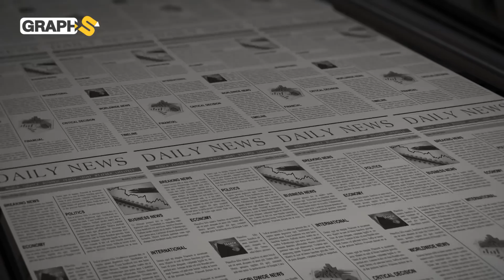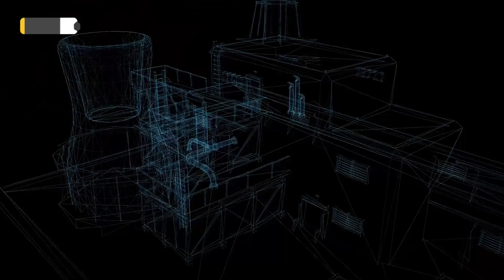عبقري مغربي اختص بالكيمياء النووية فكان أول من استخرج اليورانيوم من الفوسفات ولهذا السبب قتلوه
عالم مغربي درس الكيمياء النووية فكان أول من استخرج اليورانيوم من الفوسفات مما جعله هدفاً لجهات خارجية لكنه رفض العمل معهم وكان ذلك سبباً في اغتياله.. مولاي رشيد الإدريسي من هو وكيف اُغتيل

00:00 المقدمة
1:17 السفر إلى فرنسا
2:10 اكتشاف ثوري
3:35 اغتياله بسبب عبقريته

حساباتنا على السوشيال ميديا
تويتر: